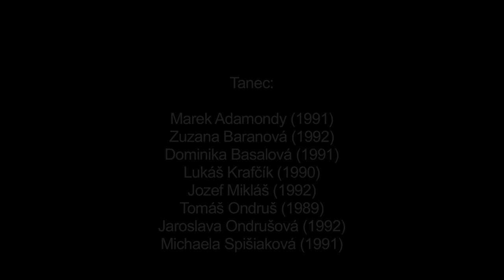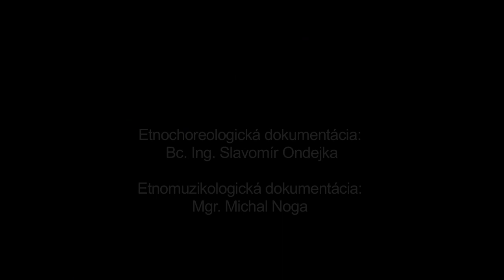Do šafľika, Košice-Košická Nová Ves, Múzeum SNP v Banskej Bystrici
Názov: Do šafľika
Inštitúcia: Múzeum SNP
Lokalita pôvodu: Košice-Košická Nová Ves

Interpreti - tanec: Marek Adamondy (1991) , Zuzana Baranová (1992) , Dominika Basalová (1991) , Lukáš Krafčík (1990) , Jozef Mikláš (1992) , Tomáš Ondruš (1989) , Jaroslava Ondrušová (1992) , Michaela Spišiaková (1991) Interpreti - hudba: Michal Noga (1987) , Marián Gereg (1980) , Patrik Korfant (1982)

Ďalšie informácie - tanec: Základným tanečným motívom je krútenie páru vo vzájomnom držaní. Tanec začínal rozkazom, nasledovalo privolanie partnerky a roztancovanie páru, krútenie, improvizačné vsuvky a záverečné dotancovanie. Zastúpenie a poradie jednotlivých častí nebolo pevne stanovené, jednotlivé časti sa v tanci nemuseli vyskytovať alebo sa tancovali a opakovali aj v inom poradí. Tento typ tanca je na Slovensku zaznamenaný v 16. storočí.